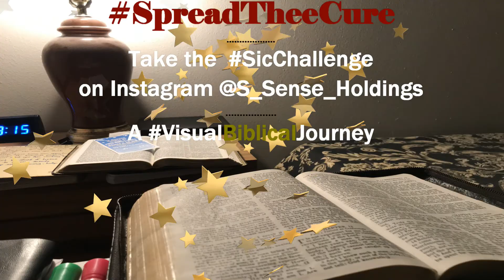Daily Doses Season One (Ep. 2)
[Genesis 4,5,6]

Shaky starts are still forward progress. So keep listening to "The Message" translation of the Best Instructions Before Leaving Earth (the B.I.B.L.E.)!